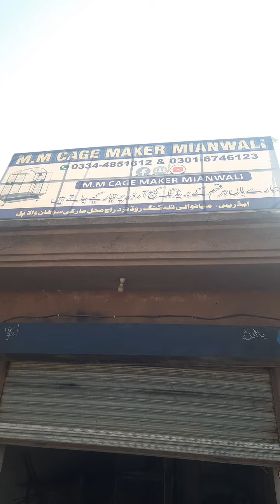Cages Front Door For Sale// MM CAGE MAKER MIANWALI 0334_4851612